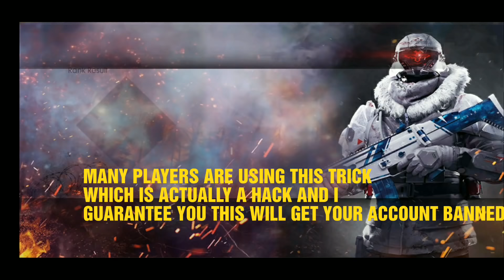Most Dangerous Tricks in Free Fire / Rank Match BOOYAH Trick & FLY to Any Place On Map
It's a request to everyone please don't use any bugs and please report all players and YOUTUBERS who promote these things which destroy our game

hello everyone